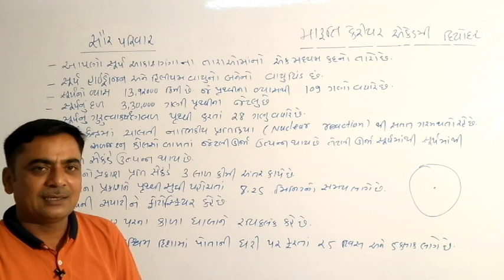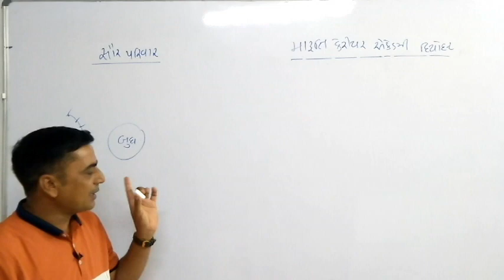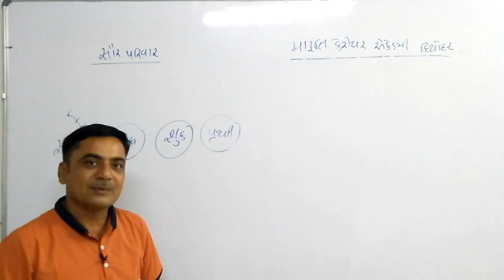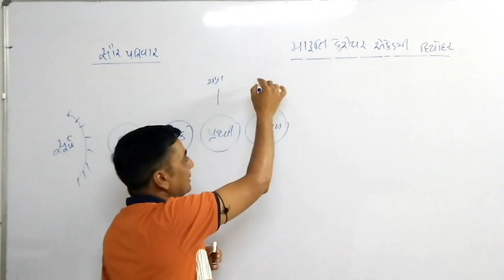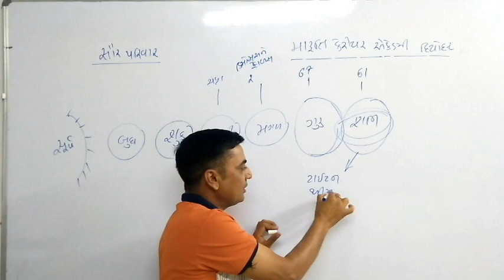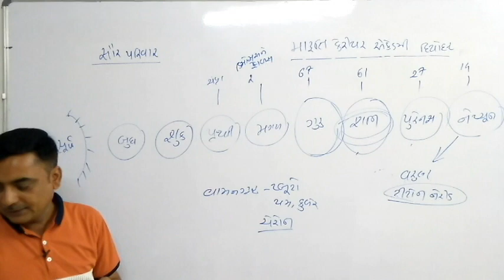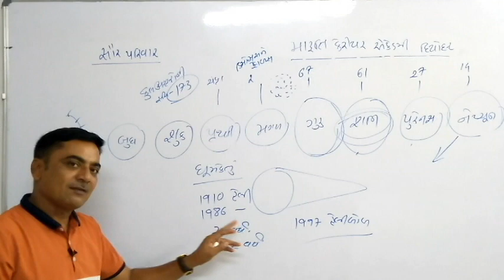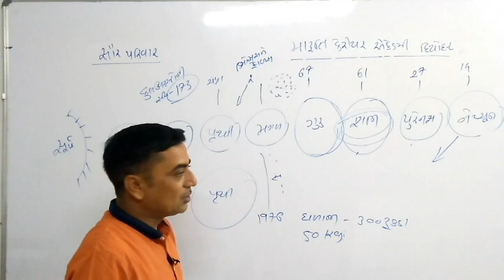સૌરમંડળ ભૂગોળ|| Graho || MARUTI CAREER ACADEMY - DEODAR